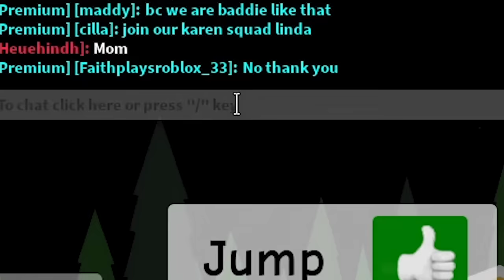BROOKHAVEN, BUT I'M A KAREN!!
Brookhaven, but I'm a Karen!! Enjoy this hilarious video.

☆ SOCIAL MEDIA ☆
Our Instagrams ↓